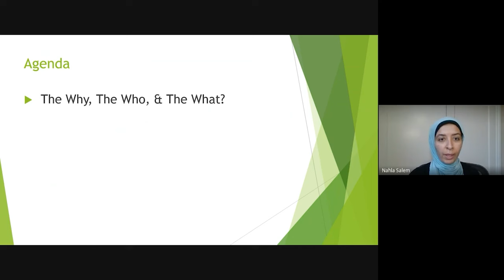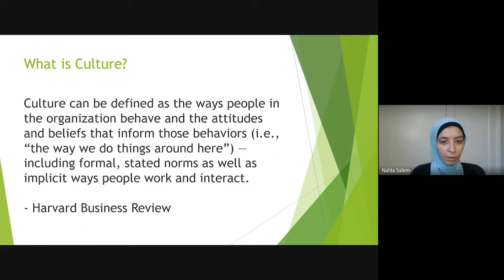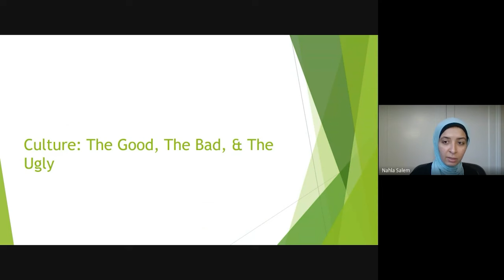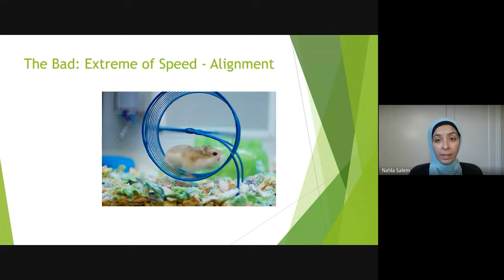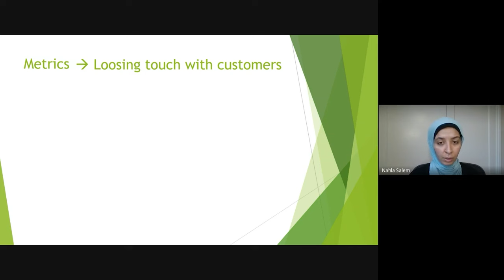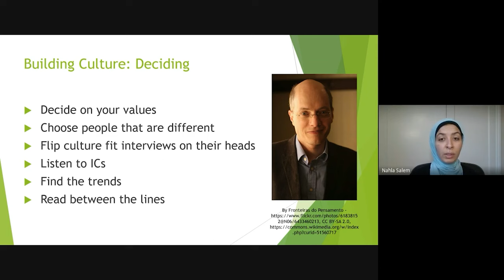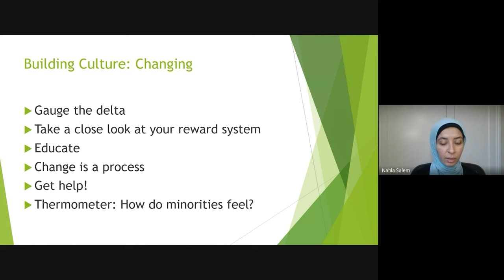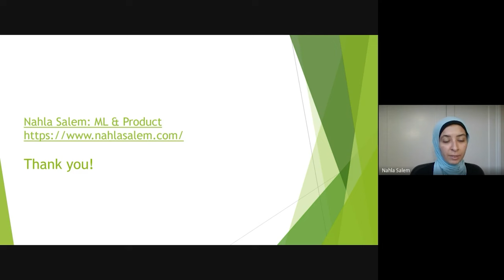Webinar: How Company Culture Affects Product Success by Yelp Sr PM, Nahla Salem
Embark on a journey into the strategic minds of Product Managers with our latest video, where we explore the importance of structured thinking and effective frameworks in navigating the challenges of the role. Join Senior Product Manager, Nahla Salem, from Yelp, as she shares valuable insights gained throughout her career, shedding light on the significance of a product-led culture and providing practical tips on transitioning to it. Learn how to assess organizational culture during interviews, enriching your approach to product management.

🔍 Key Insights:

- Uncover the essentials of a product-led culture and strategies to transition seamlessly.
- Gain valuable tips on assessing organizational culture during product management interviews.
- Meet Nahla Salem, a seasoned Senior Product Manager at Yelp, who brings a wealth of experience in adopting machine learning and maturing product practices.

ABOUT THE SPEAKER:

Nahla is a mentor, speaker, and Senior Product Manager at Yelp who helps companies adopt MLand mature Product practices.